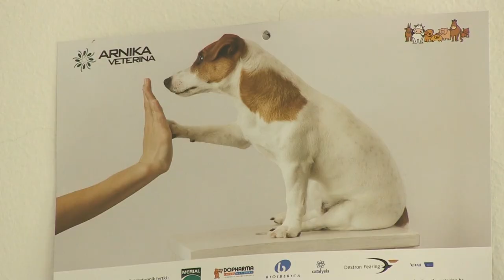PRIJATELJI ŽIVOTINJA, EPIZODA 23 (16/07/2017)